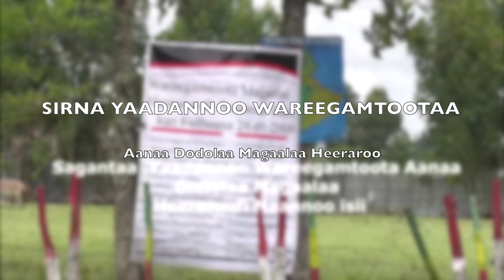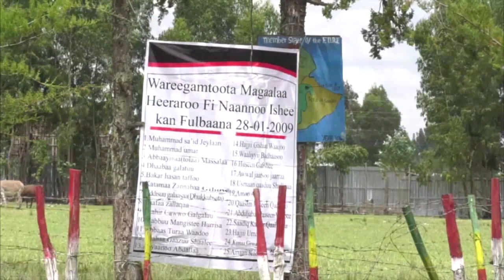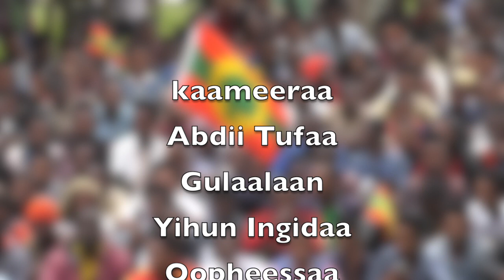OMN: Yaadannoo Wareegamtoota Heeraroo (Sad. 01,2019)